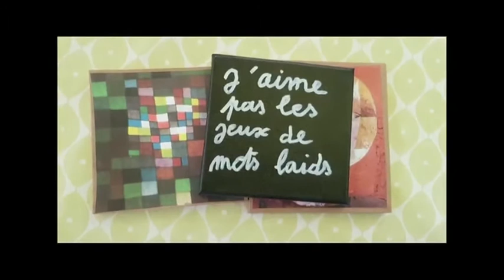LE BONHEUR 2 Christine